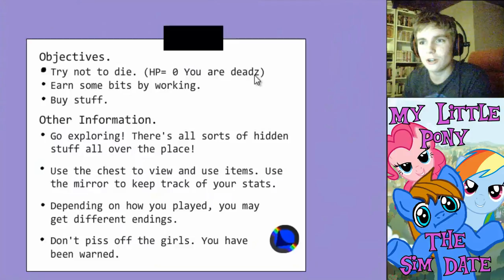I Have TENNIS BALLS In My Pants?! │ Part 1 ◄ MLP: The Sim Date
Devon Exceon arrives to Ponyville for the first time. He is single and ready to mingle with the locals. It's just too bad that the only two options is one coke-junky and one pot-head...

Game Description:
MLP, the Sim Date, puts you in the sho-uh hooves of either Twilight Sparkle or Fluttershy, the 'easy' and 'hard' modes, respectively. As Celestia tells you in the intro scene, you have 100 days to get some ta- uh, I mean, make some friends. Along the way, you'll explore a (not so)faithfully rendered world of Equestria, have fun adventures with your new friends and maybe get some ta-uh, I mean snazzy rewards and candy!. Try not to die!

Links:
Part 1 - YOU ARE HERE, SILLY.

Simon's Notes:
Well, here is a funny story of frustration...
This was originally going to be only four parts (at around 16 minutes each), but when I uploaded my original 16 minute long part 1 YouTube reminded me that I cant upload videos longer than 15 minutes. So I had to go in and change everything, experience major audio-problems in the process and make it into five parts to escape that problem.
Now, when finally uploading the first out of five parts and WITH FIXED AUDIO (thank god) after a week of struggles, YouTube feels it is the perfect time to tell me:
"Congratulations! Your account is now enabled for uploads longer than 15 minutes."
FML

Anyways, about the video...
This play-through contains sexual content, drugs, foul language, disturbing images as well as my horrified reactions to go along with it. Everything one could want from a Let's Play, basically.

I did record the entire play-through in one take, edited it down to about an hour and split it into these five parts (this process took me about 16 hours, divided over 6 days, of just editing (rendering/downloading/uploading NOT included)). Honestly, would a one-hour long video seem tempting? Exactly.

Anyway, I truly hope you will enjoy this Let's Play. Especially the "Disc Menu"-feature, which I'm really proud of.
This series was certainly fun to record and if you watch the whole thing I will love you forever.

I ♥ My Viewers